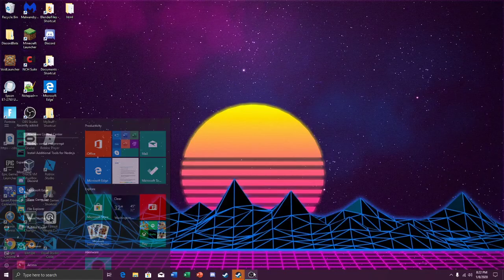Playing some CS:GO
So I was playing csgo and yeah.